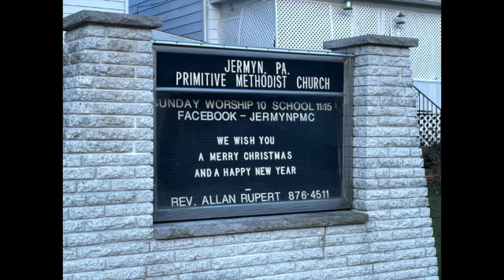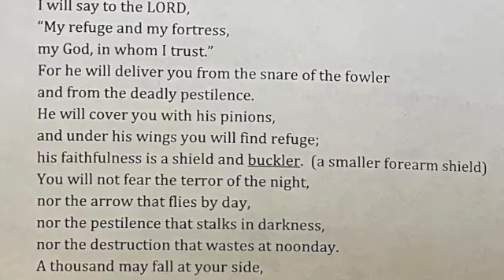JPMC Feb 6, 2022